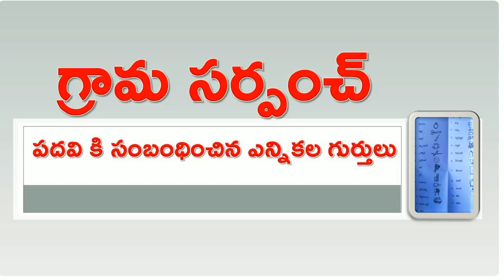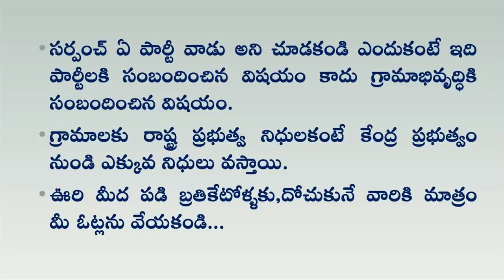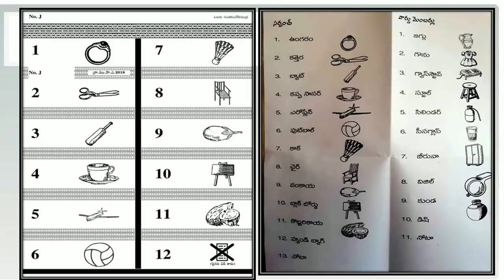గ్రామ సర్పంచ్‌ ఎన్నికల గుర్తులు || Telanagana Sarpanch Election Symbols 2019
గ్రామ సర్పంచ్‌  ఎన్నికల గుర్తులు | Telanagana Sarpanch Election Symbols